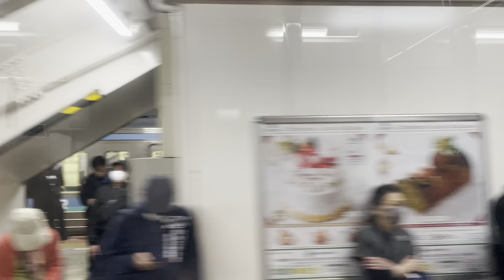【国分寺ひまわり号団臨（国分寺市主催）往路】国鉄211系3000番台ﾅﾉN311編成＋ﾅﾉN307編成（前面幕LED）が団体幕で立川駅5番線を発車しているシーン（9423M）2023.11.3